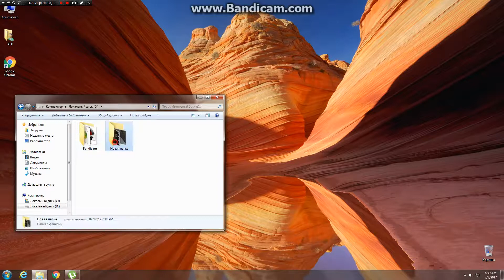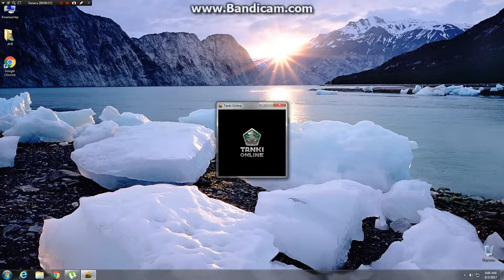Tanki online hayeren